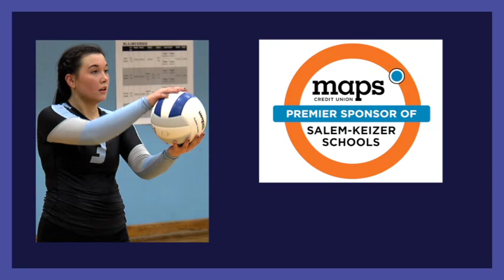Kasey Campbell Full Match vs. McNary Celtics Pt. 1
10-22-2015